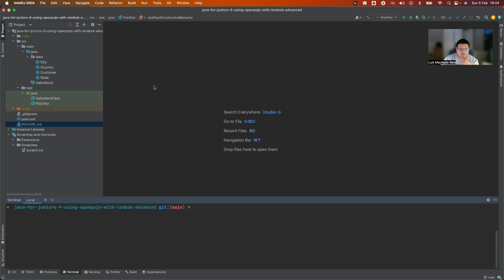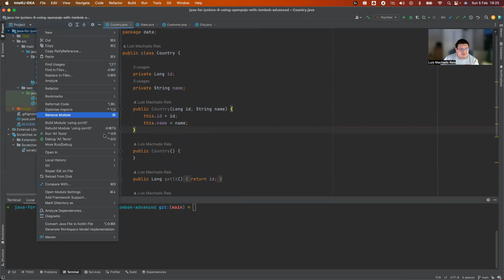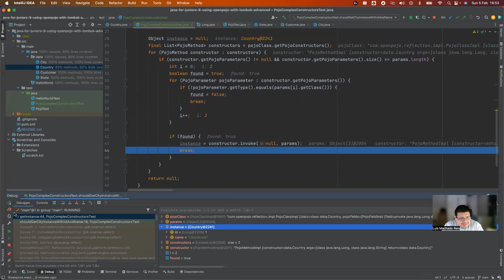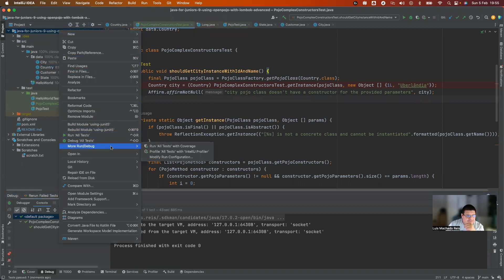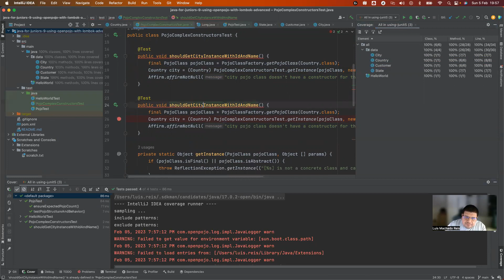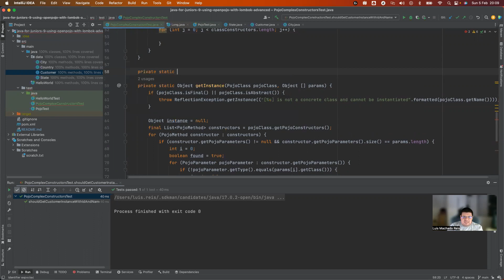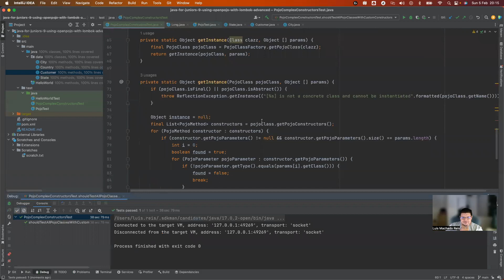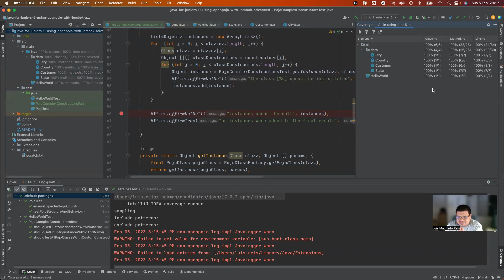Java para Junins #9 - OpenPojo Avançado (LIVE CODE) - Testes customizáveis usando Reflections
Nesta primeira LIVE CODE mostramos como usar o suporte do OpenPojo a Reflections para testar construtores customizáveis e garantir 100% de cobertura de testes no nosso projeto Maven+10JUnit5+OpenPojo.

Com esta abordagem é possível utilizar o método de teste em qualquer outro projeto, mas para isso temos que modularizar nosso código para permitir que seja reusável e também fazer um refactoring no código para deixar ele mais atual utilizando streams e lambdas, ficará para um próximo vídeo.